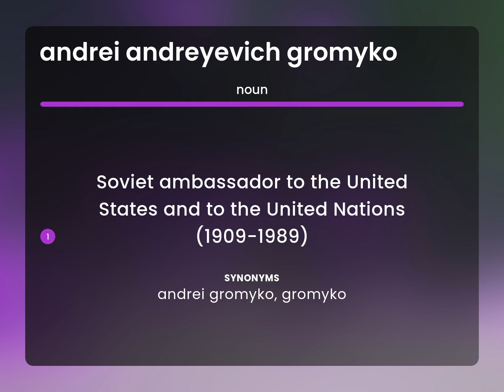Andrei andreyevich gromyko • what is ANDREI ANDREYEVICH GROMYKO definition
What does ANDREI ANDREYEVICH GROMYKO mean?

Susan Miller (2023, June 4.) Meaning of Andrei andreyevich gromyko